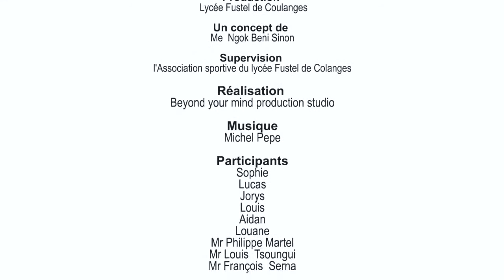ASTRAL BENI TAICHI MASTER AU CAMEROUN - FUSTEL DE COULANGES